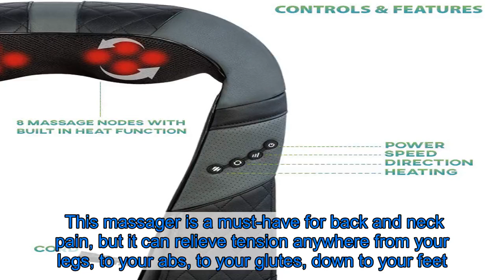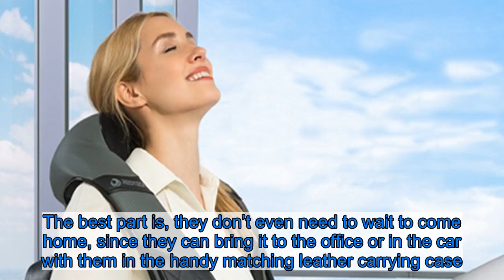This Portable Massager With 5,000 Reviews Is Key to a Stress-Free 2020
Feeling any sort of tension right now — physical or mental? Any sort of pain or stress? Unless you are seriously having the best day ever, the answer is probably yes. Whether it’s a sore lower back, throbbing feet, stiff shoulders or worry over your busy schedule, there’s a good chance you would appreciate a massage right now.    We would get a massage every day if we could…and we can! We’re not talking spending thousands of dollars at a massage parlor every month. We mean with this portable, multi-use massager you can use whenever you want. All you have to do is pay one majorly affordable price — one time — and watch as the stress and pain melt away! See it!    Get the RESTECK Massager for Neck and Back With Heat for just $70 at Amazon! Please note, prices are accurate at the date of publication, December 29, 2019, but are subject to change.  This massager is a must-have for back and neck pain, but it can relieve tension anywhere from your legs, to your abs, to your glutes, down to your feet. Some shoppers even use it on their heads to relieve headaches! When a product has over 5,300 reviews and a 4.8 rating out of 5, you’re bound to find some creative ideas — and a whole lot of glowing recommendations. Shoppers say the quality of this massager is excellent, and that it’s been the one thing that’s helped them even when physical therapists, chiropractors and massage therapists couldn’t. Plus, canceling those appointments has saved them so much money!  Shoppers say this massager offers instant, significant relief and that it’s their favorite thing to come home to after a stressful day. The best part is, they don’t even need to wait to come home, since they can bring it to the office or in the car with them in the handy matching leather carrying case. (And yes, it comes with a wall adapter and car adapter!) See it!    Get the RESTECK Massager for Neck and Back With Heat for just $70 at Amazon! Please note, prices are accurate at the date of publication, December 27, 2019, but are subject to change.  This massager has eight bidirectional kneading nodes with a built-in heating function. You can control this heat, along with the speed of the movement and the direction so you can always hit just the right spot. Because of its design, this device is so much easier to use than handheld massagers, allowing you to truly relax. It has an auto shutdown feature too, so you won’t have to worry about falling asleep while using it!  This RESTECK massager makes such an amazing gift for either you or a loved one (or both). It comes with a lifetime warranty too, so you know you won’t only have the best 2020 ever — but the best life!   See it!    Get the RESTECK Massager for Neck and Back With Heat for just $70 at Amazon! Please note, prices are accurate at the date of publication, December 27, 2019, but are subject to change.  Looking for something else? Check out more from RESTECK here and other electric massagers available at Amazon here!